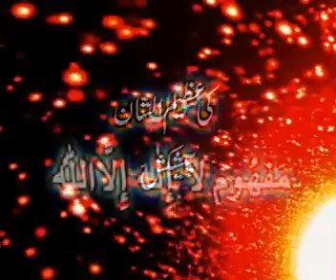Laila ha ka mahfoom1